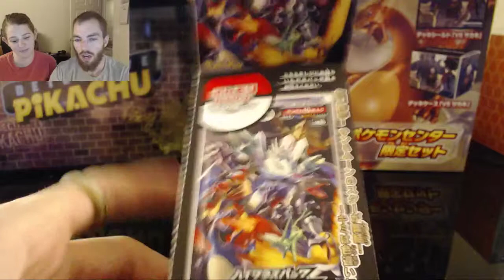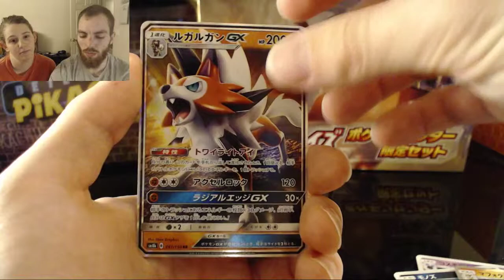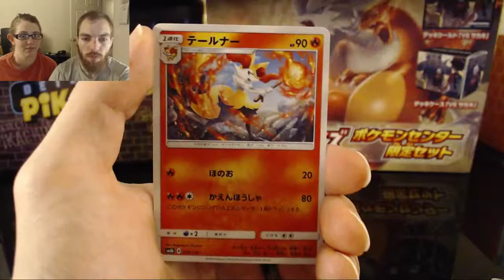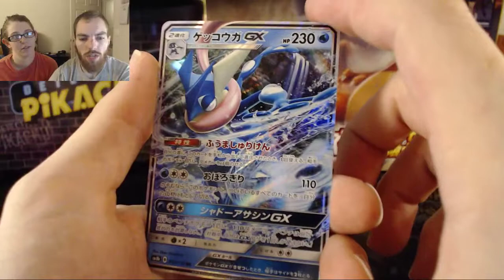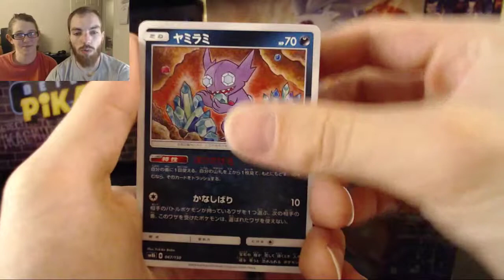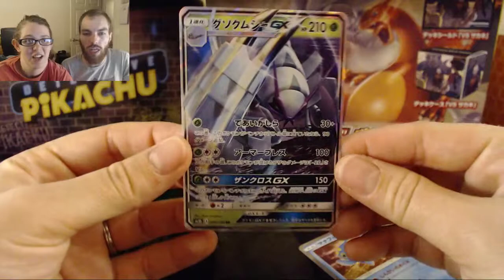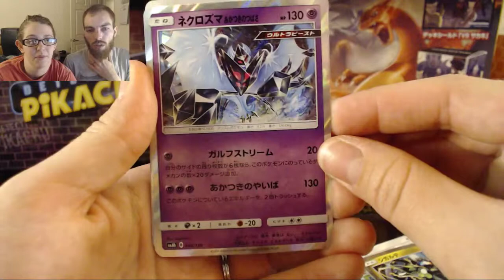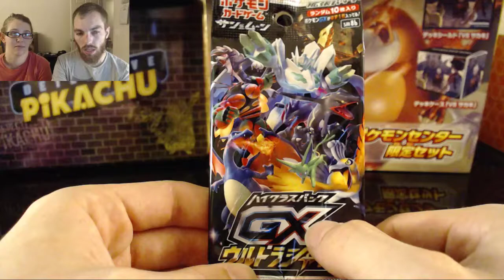Finally Opening JP ULTRA SHINY booster packs!!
Hope you all enjoyed, we do this for fun just want to make it more memorable by turning the openings into videos.